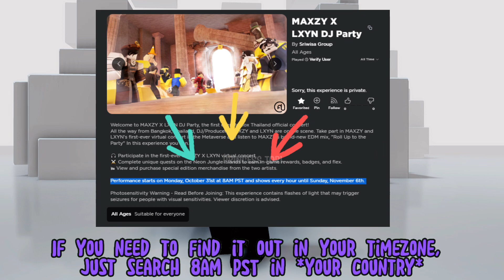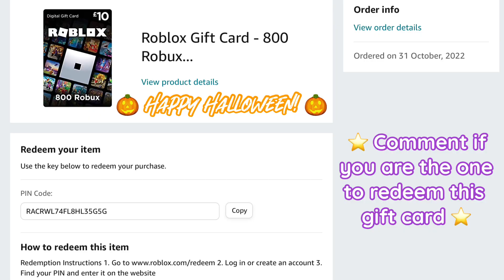*OMG* NEW FREE ROBLOX ITEMS! 🤩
»» -　★ Open Me ★　 -««

The game that was released have changed their free items. Event hunters said they were free and now they have changed it saying you can buy them for robux. I dont think it is fair they have done that.

 ~♡FAQ♡~
ꕥEditing software: Kinemaster Pro
ꕥScreen Recorder: Generic Apple one
ꕥCan you friend me?: Unfortunately I can’t as it wouldn’t be fair on others.
ꕥGame I record in: Royale High (Roblox)

~♡~Socials~♡~
Roblox - ItsToriTimeYT
My 2nd Channel - Its Tori Time